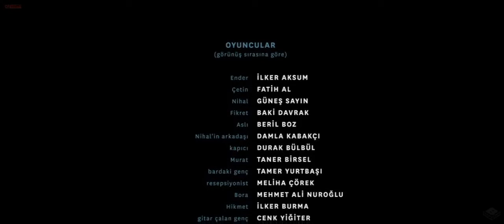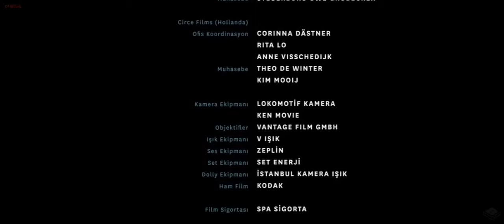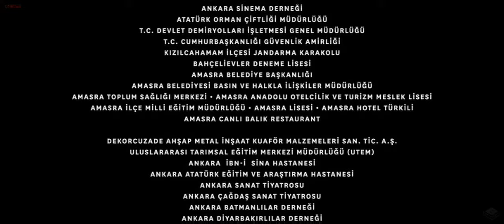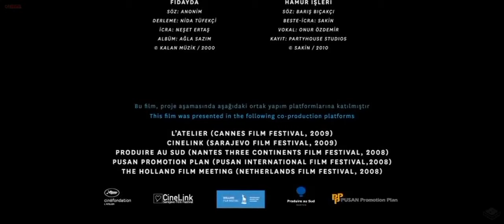Bizim Büyük Çaresizliğimiz izle